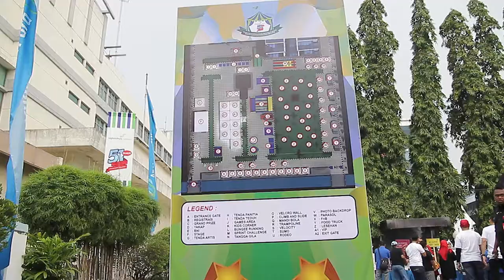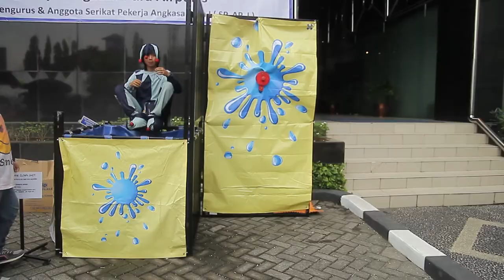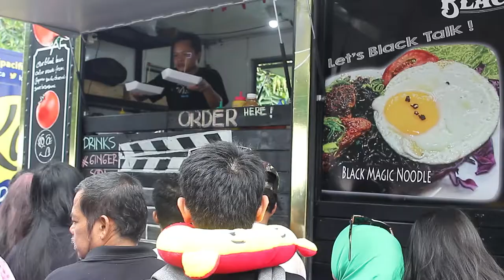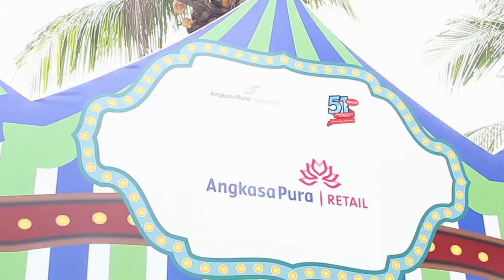Angkasa Pura 51th Anniversary | Corporate Gathering | firstlightcapture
capture by